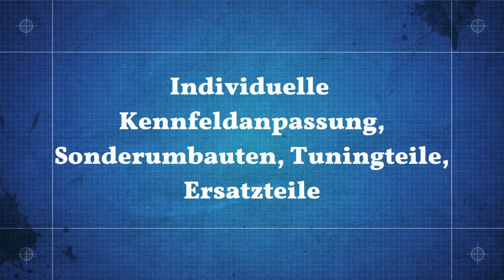Ford Focus ST OEM vs. tune Stoffler exhaust Dyno compilation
Erste Messung im Seriezustand, zweite Messung mit Stoffler Abgasanlage und HG-Downpipe.